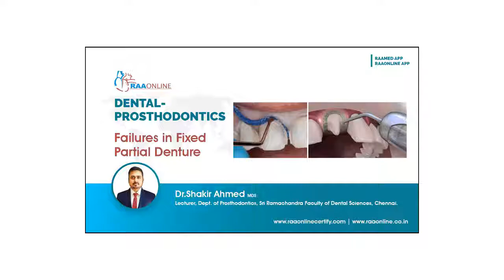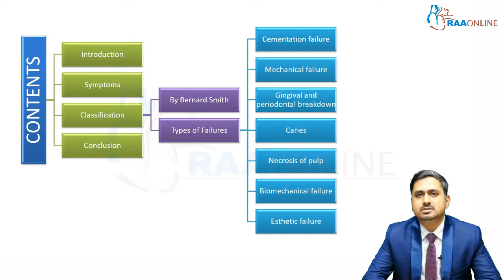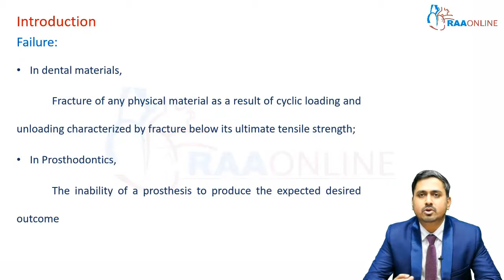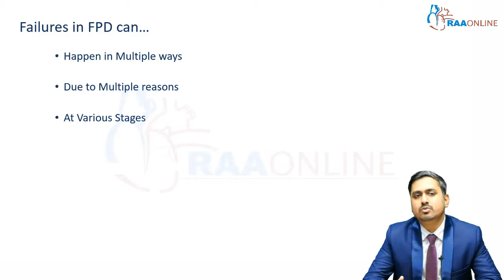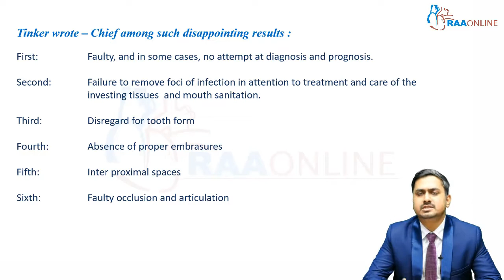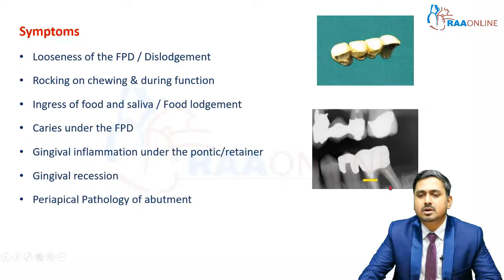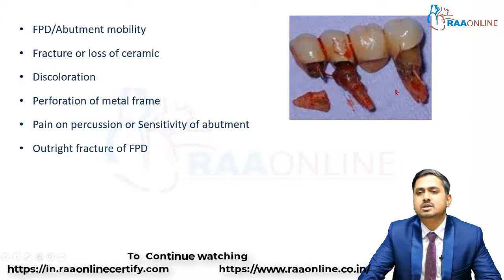Failures in Fixed Partial Denture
RAAONLINE

ABOUT RAAONLINE